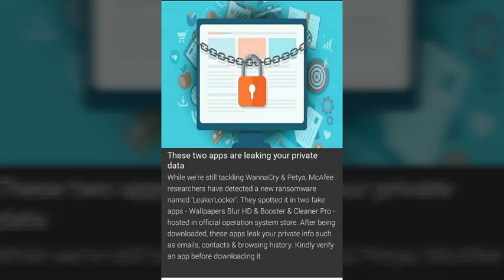These two apps are leaking your private data